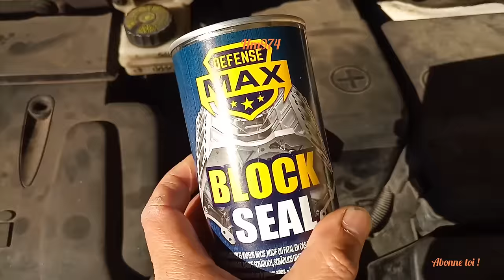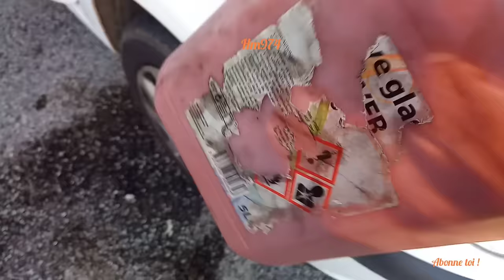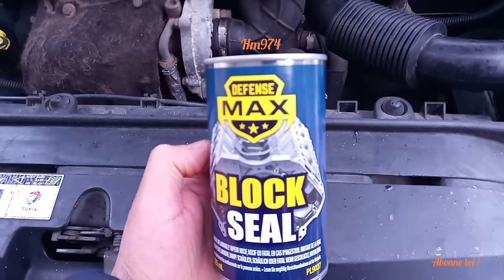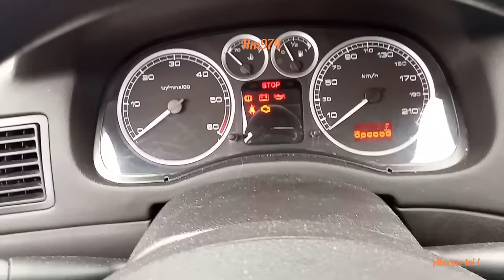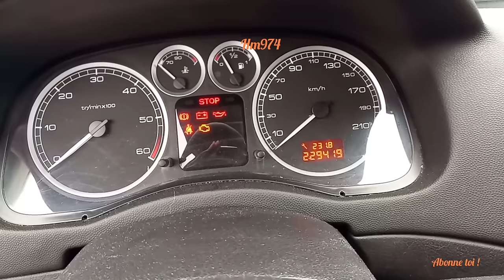Comment réparer un joint de culasse sans démontage ! 💪🙂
Réparateur joint de culasse
Les amis ici vous avez un produit que vous mettez dans votre vase d'expansion ou radiateur directement sans faire les étapes , et le produit reste en permanence dans le circuit pour protéger de nouvelle fissure du joint .